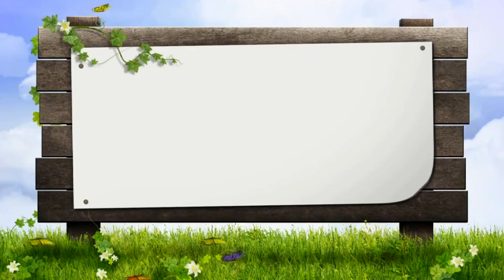Göynük Kanyonu : Balıklarla Yüzüp, Bot ile Kanyonda Gezdik / Göynük-ANTALYA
Göynük kanyonu: Antalya/Kemer ilçesinin Göynük beldesinde ki bu kanyon doğada vakit geçirmek için güzel bir bölge.